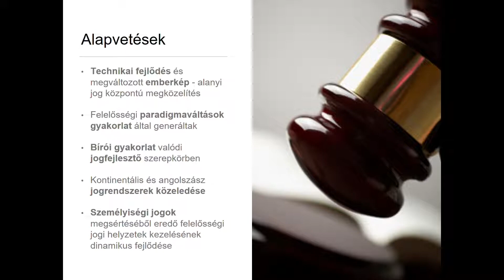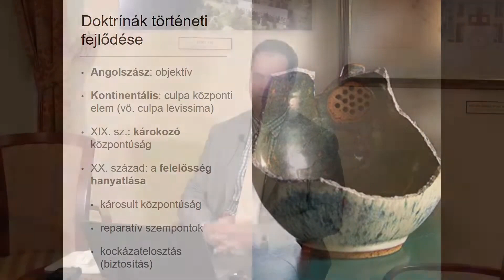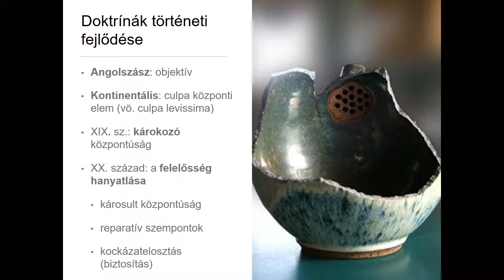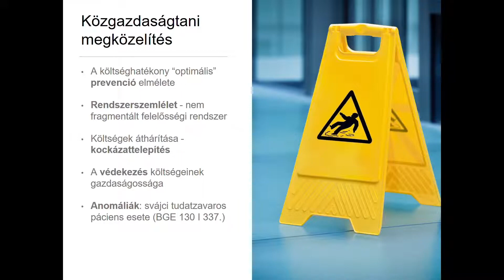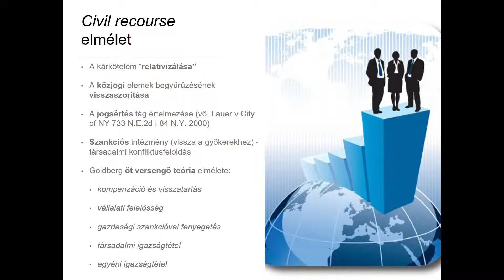Dr. Fézer Tamás - A polgári jogi felelősség változásai a XXI. században